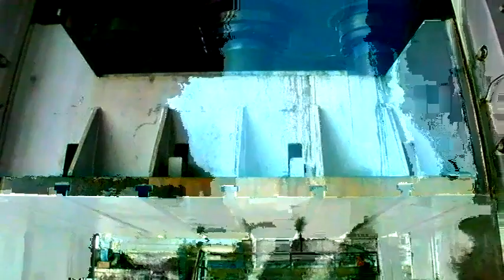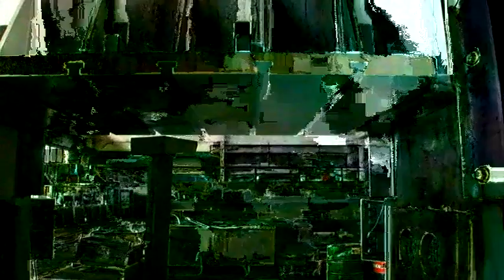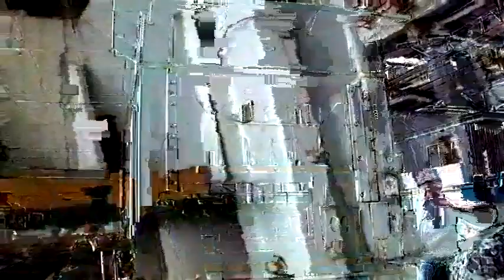Hydraulic press PA3438